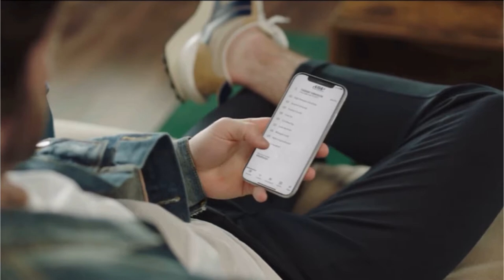LGE Credit Union Commercial #1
Marcus DeSean Jackson plays a sportscaster; alongside Dansby Swanson of the Atlanta Braves and journalist, Kelsey Wingert. The campaign is “Dansby Banks on LGE”.